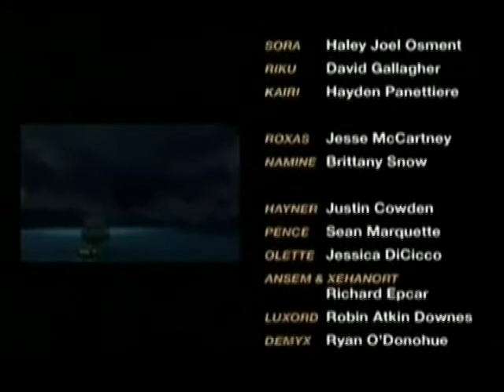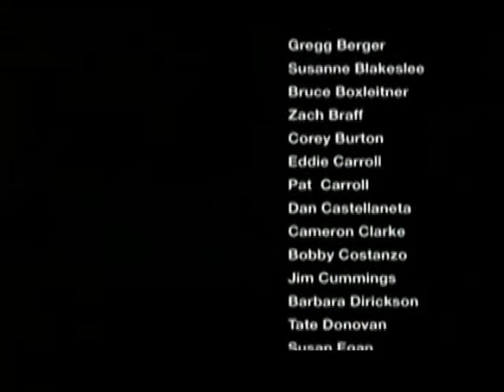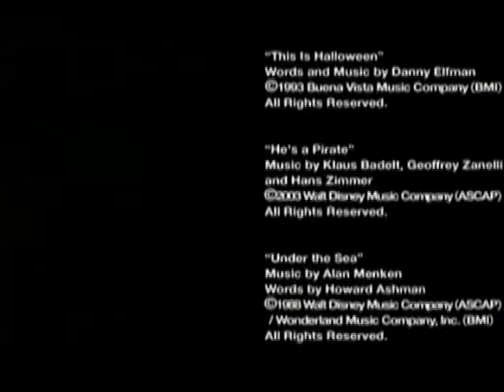Kingdom Hearts Episode 113-Entering the Chinese Army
This is the 113th episode of Kingdom Hearts, "Entering the Chinese Army".

Well, it's world-hopping time again! After an encounter with what's left of Organization XIII (the members that weren't done away with at Castle Oblivion during the events of Chain of Memories), Sora and his crew go off to the Land of Dragons, a world based on fifth-century China, and get an unfriendly greeting from everyone except Mushu, Mulan's pet dragon.

Of note, at the beginning of the episode, Xigbar makes a reference to how Sora gives him the same look Ventus gave him during the battle at the Keyblade Graveyard in the latter stages of Birth by Sleep. He made a similar observation regarding how Xion held her Keyblade when he and Xion tangled in Wonderland in episode 98.

NOTE: Except for the logos at the end of the end credits, the contents of this video were originally uploaded by numerous users, such as LilAnimeGangsta, SafiSora, Dragonarh, 1KairiKingdomHearts1, and others who uploaded it from the DVD Cinematic Collection of KH2. The scene from the KH 2.5 HD Collection that previously was exclusive to KH2: Final Mix was originally uploaded by Everglow8444.

All video credits go to all of the above users, as well as the Walt Disney Company, Square-Enix, and especially bluelaguna.net, where almost all of the material from the KH2 portion of the Kingdom Hearts series originated from.

All audio credits go to EMI Music Publishing, EMI Music Japan, UMG, Hikaru Utada, who performed the music for the Kingdom Hearts series, and Yoko Shimomura, who composed the music for the Kingdom Hearts series. Extra credit for the Disney music goes to the Walt Disney Company.

If there are any others who I'm forgetting, please let me know so I can add the to the list of those to credit.